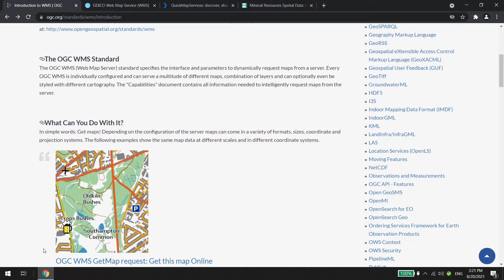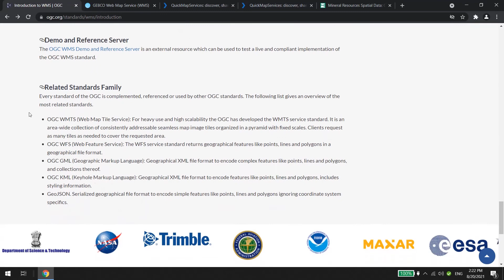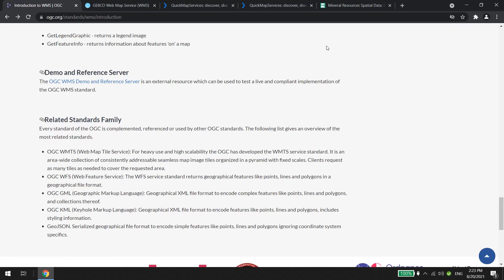Wms2Cad: What is WMS and WMTS?